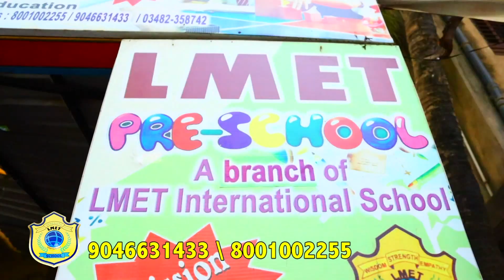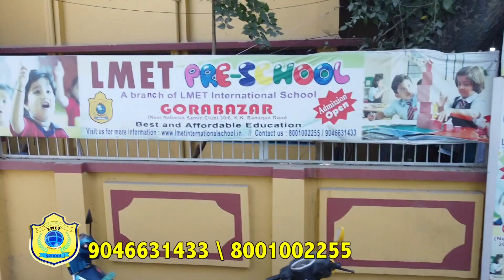বিজেপির ঘৃণার রাজনীতির কারণে পুড়ছে মণিপুর', তোপ রাহুল গান্ধীর